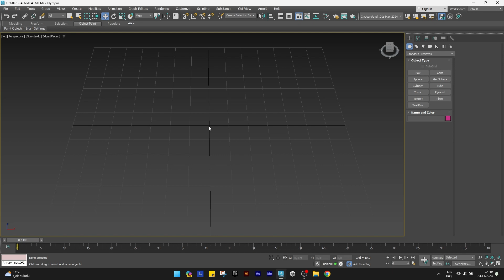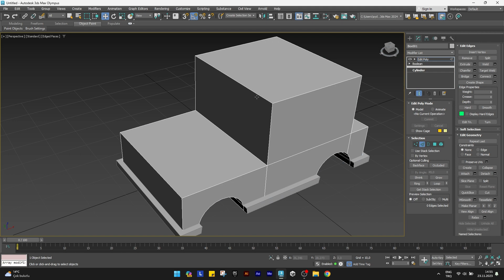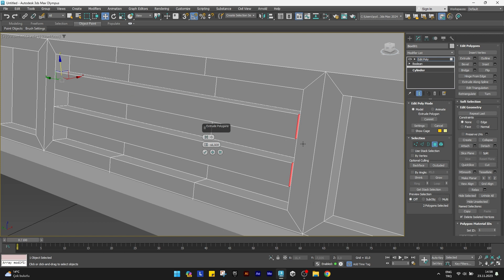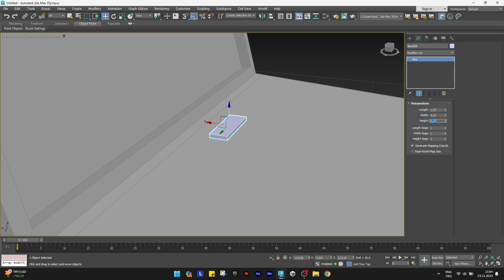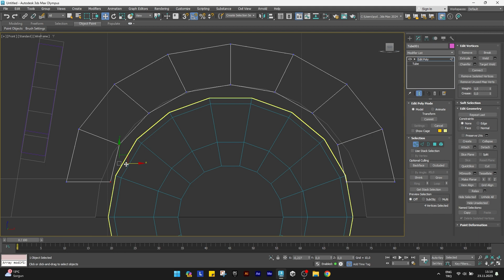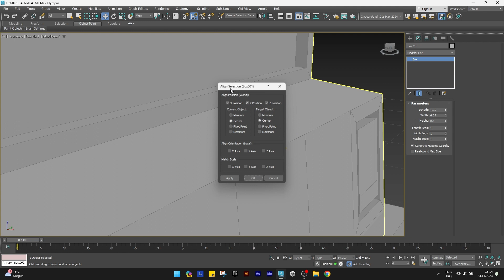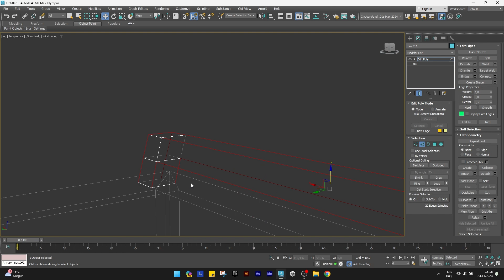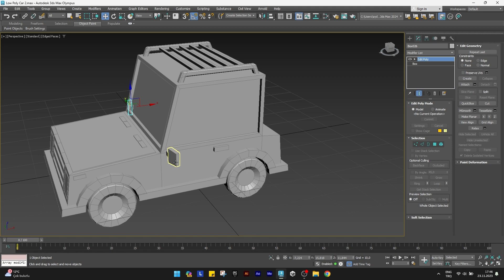Low Poly Car Modeling | 3DS Max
3dsmax (2024) Low Poly Car Modeling 2

Creation of a Car Draft: 0:00
Detailing the Body of the Car (windows, bumpers, headlights etc.) 3:50
Making the Wheel and Rim: 11:05
Creating the Car Top Trunk: 17:20
Creating Side Mirrors: 21:25